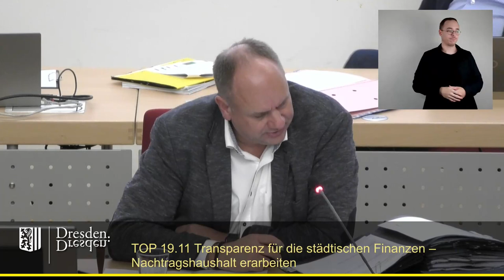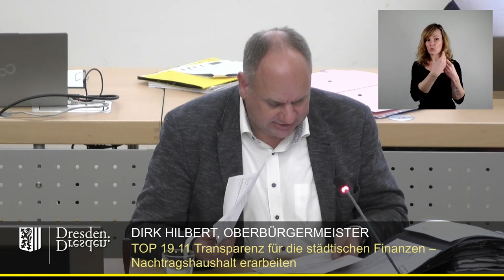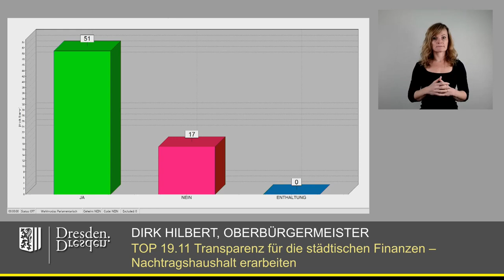staDDrat am 26. Januar 2024 Transparenz für die städtischen Finanzen - Nachtragshaushalt erarbeiten